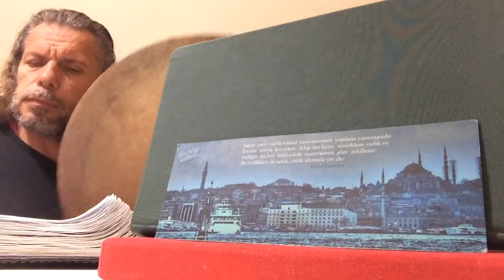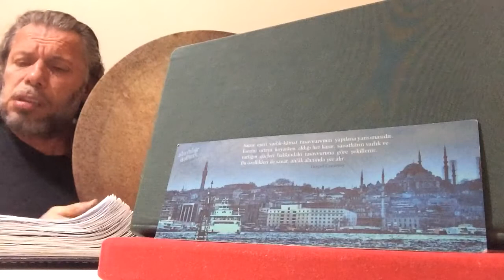SÜLEYMAN ŞAHİNTÜRK “” HAYIF BENİM BUNCA GEÇEN ÖMRÜME “”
Hayıf benim bunca geçen ömrüme
Dervişlik ne güzel sultânlık imiş
Hû dedikçe safâ verir gönlüme
Ebûbekir hırkasın abâ biçtiler
Aşk şarâbın kana kana içtiler
Ömer Osman Ali böyle göçtüler
Dervîşin birisi Bayezid Bestâm
Dervişlikde buldu derdine derman
Tahtını terk etti İbrâhîm Edhem
Dervîşin ayağındadır nalini
Gider cennete salını salını
Allah bilir dervîşlerin hâlini
Bakmaz mısın şu dünyânın hâline
Pâdişâhlar çâre bulmaz ölüme
Derviş Yûnus sen de şükret hâline